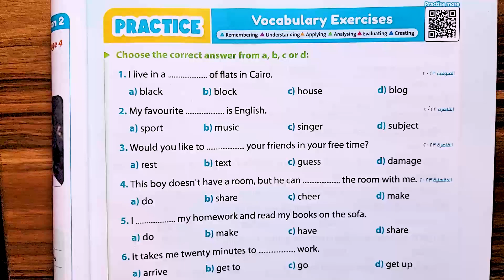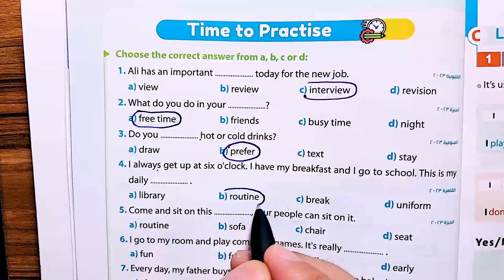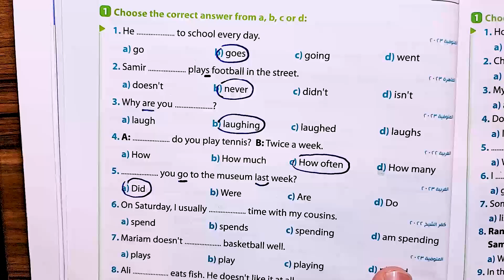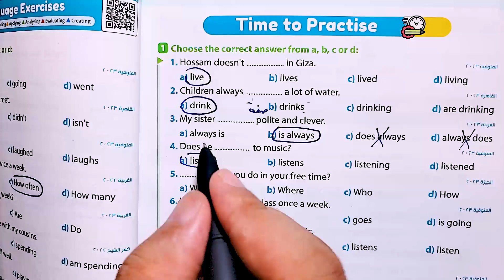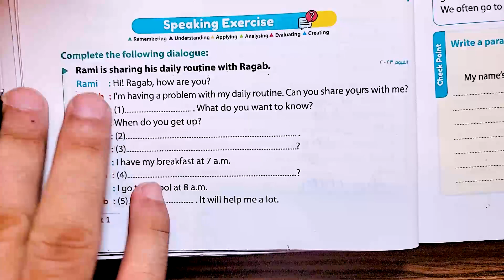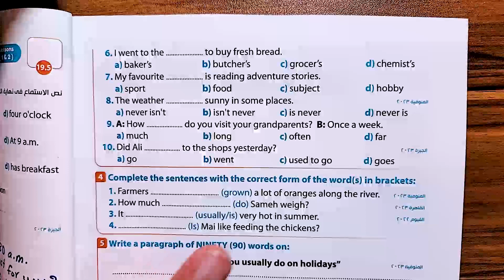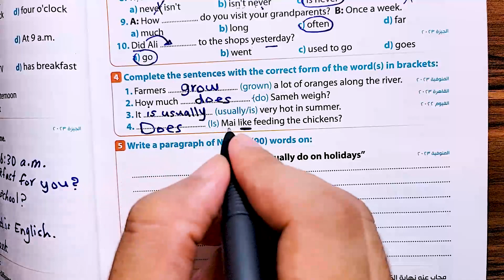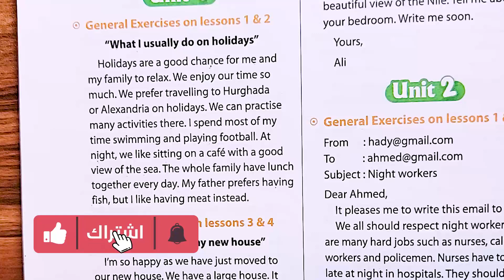حل وشرح أسئلة كتاب جيم Gem تانية اعدادي الوحدة الاولي الدرس 1/2 ترم اول 2024